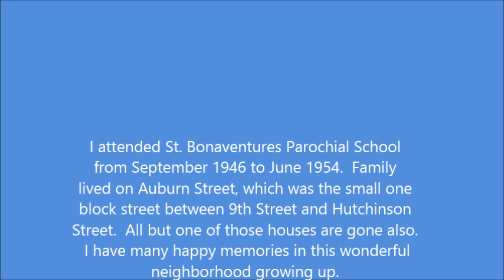Cathedral of Decay ~ St. Bonaventures Demolition Photos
Photographs of the destruction of this beautiful church in Philadelphia Pennsylvania in the Fall/Winter of 2013.

I attended the school for 8 years and we lived in a house, now also demolished) on Auburn Street. The small one row street where the red brick (we called it) church hall was. I can remember the first night in that house (age 10) and the first time the bells tolled. We about jumped out of our skins they were so loud! But. we got use to it. Loved that neighborhood, lots of good times, to this day I miss it.